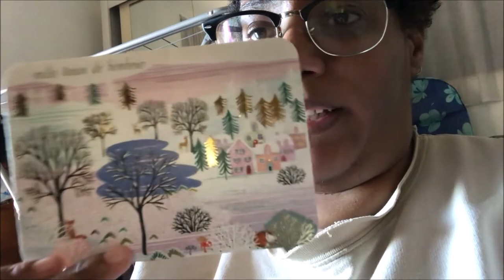[VLOG N°32] FOLLOW ME ON MY BIRTHDAY DAY....! | 18 DECEMBRE 2021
Hello everyone !

My birthday day was pretty quiet I didn't do anything special but hope you like this vlog...!

Bye!

Murielle Life